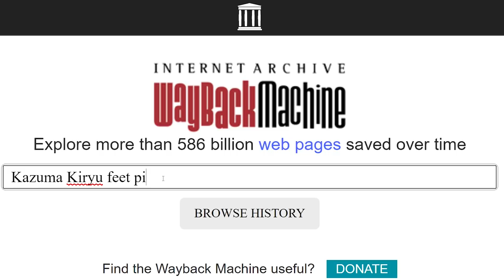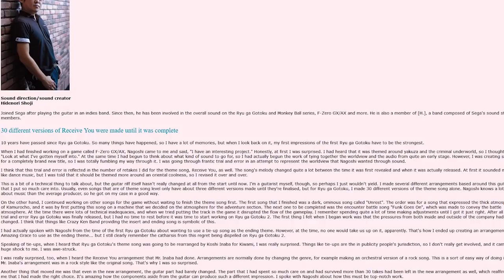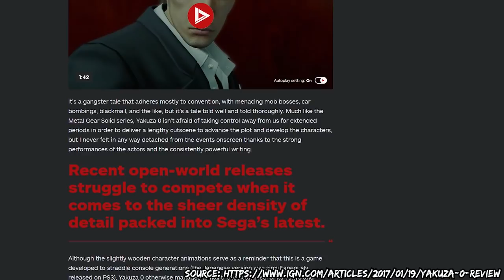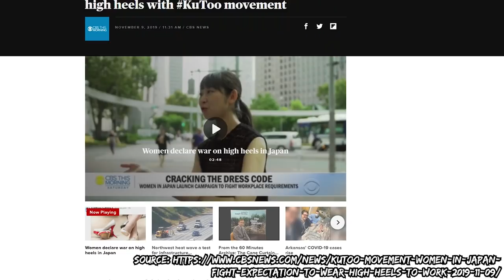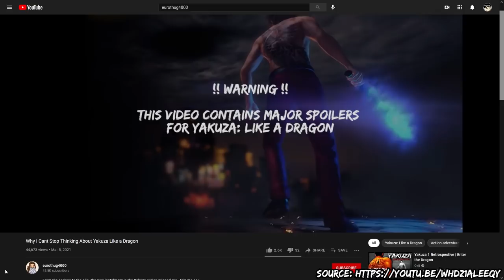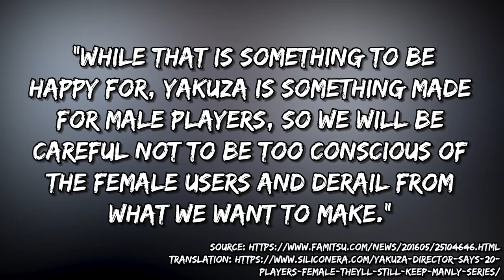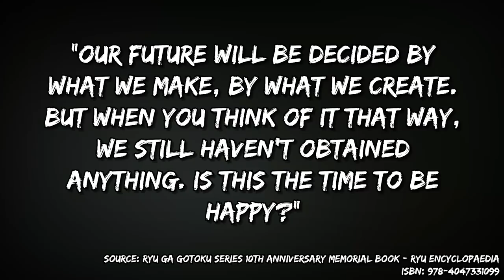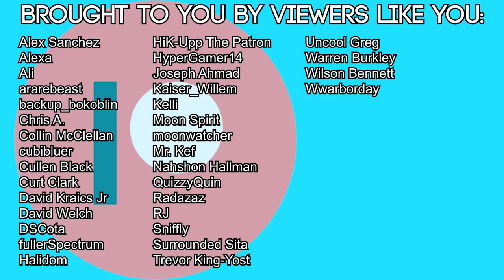Yakuza Is For Men: A Breakdown of Yakuza's Shortcomings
There's an elephant in the room I don't think the Yakuza fandom or the Ryu Ga Gotoku community at large has addressed enough. After playing Yakuza 1-5, Dead Souls, and 0, it's time we had a chat. About Yakuza. About games made for men. About what exactly "made for men" is justifying.

Special thanks to @RedBardIsCool and @eurothug4000 , as well as everyone else who took the time to look over my script!

0:00 - Intro and Examples of Women In Yakuza
6:36 - The Male Perspective
10:08 - Ryu Ga Gotoku's Treatment of Sex Workers
13:57 - How Yakuza Challenges Masculinity
16:42 - Ryu Ga Gotoku 0, Transphobia, Lack of Press
23:34 - Women's Rights in Japan, Why It Matters
25:21 - Steps Yakuza Has Already Taken and Steps For The Future
27:05 - The Apprehension of Men, The Challenge to Be Better

All the synthwave tracks used in this video were made by Karl Casey @ White Bat Audio.